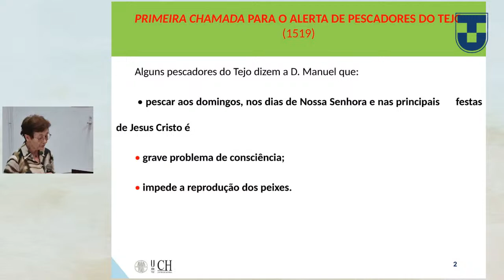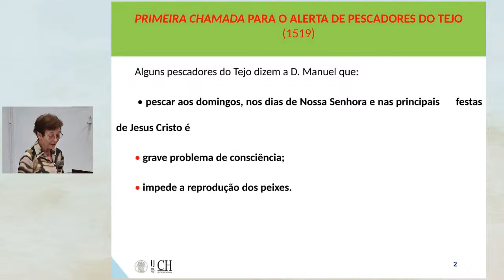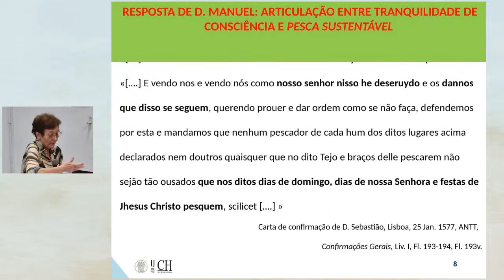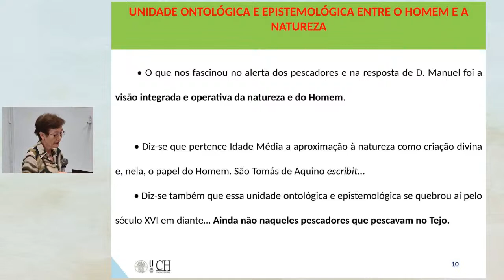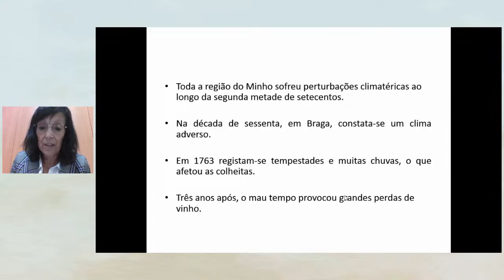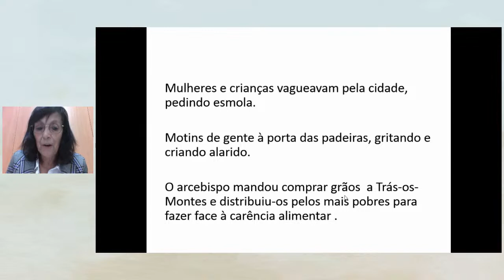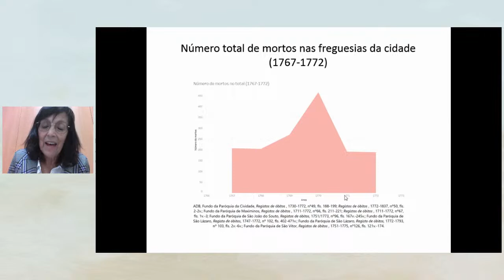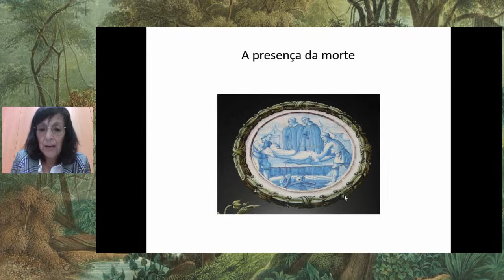Percepções da natureza no tempo | Dia 30/10 - Tarde